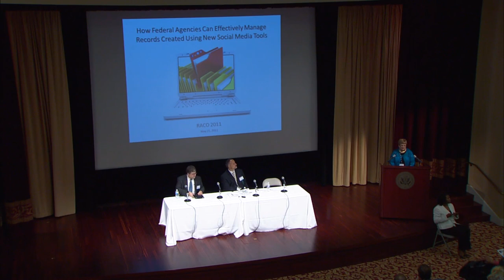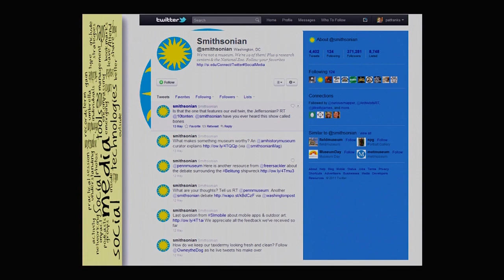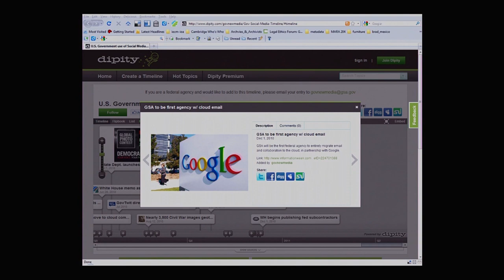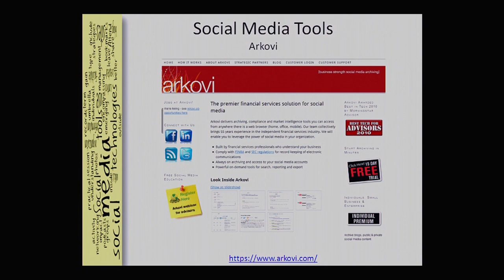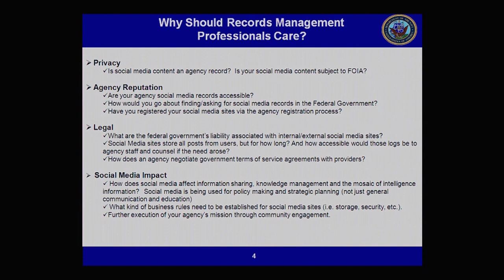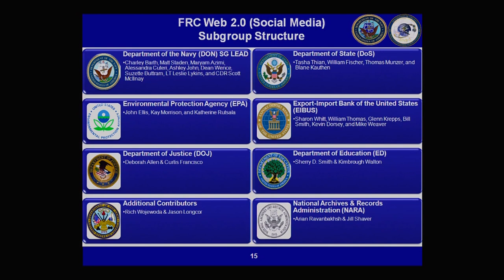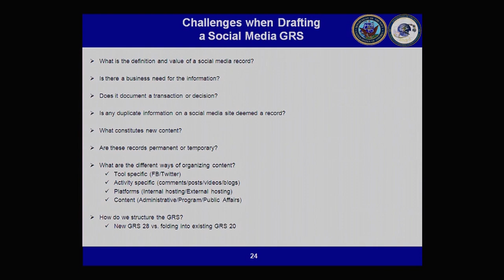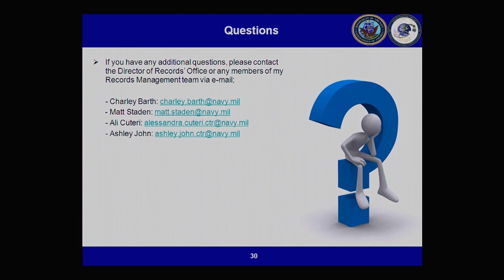RACO Panel 2: How Federal Agencies Can Effectively Manage Records Created Using New Social Media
Wednesday, May 25, 2011, The National Archives in Washington, DC. The annual Records Administration Conference 2011 (RACO 2011), the annual one-day conference on Federal records management issues was hosted by NARA. Attendees included Federal records officers, records management professionals, information managers, and information technology professionals. Panel sessions included "NARA Transformation and Agency Services: What Does it Mean for You," "How Can Records Managers Keep Up with Social Media,"  "Balancing Open Access to Information with Today's Security Requirements,"  "2011 Archivist Achievement Awards Presentations," and "Quick Wins: Things You Can Do Today to Improve Your Program and Reach Customers."

Additional information about the conference, panelists, and presentations are available at the RACO 2011

The National Archives Records Management Program hosts events, such as the 2011 Records Administration Conference, to communicate with our stakeholders about Federal Records Management policies and guidance.